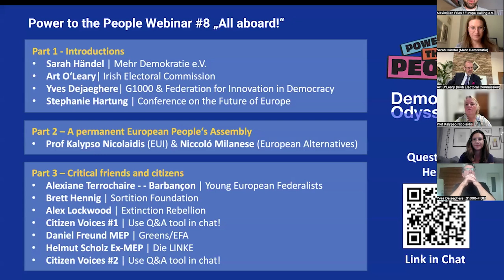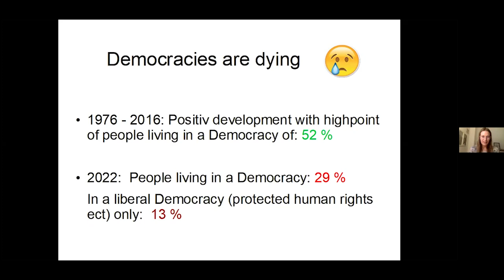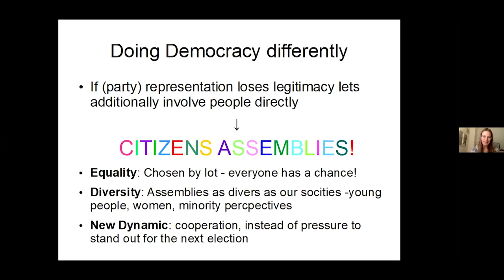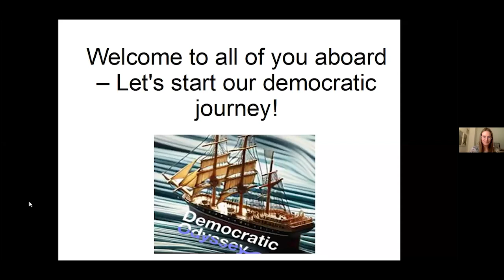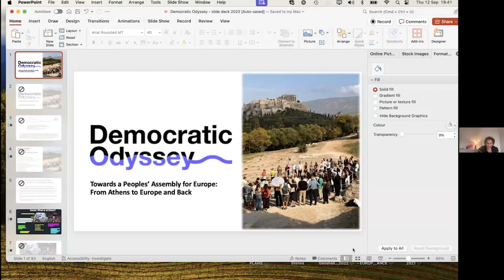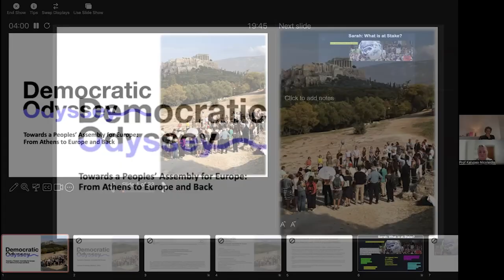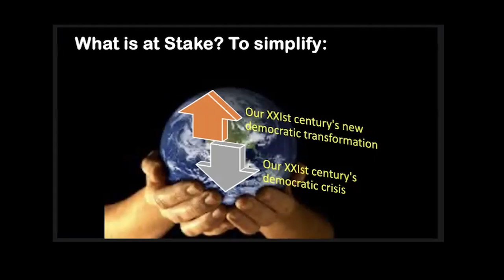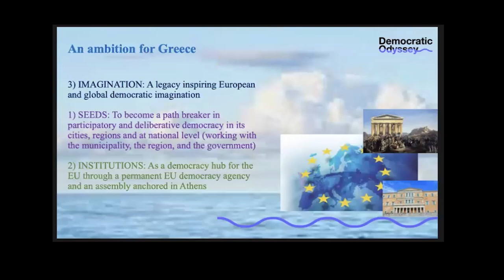Уебинар „Власт за хората“ #8 „На борда!"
Запис на осмия епизод на „Властта на народа“ от 12 септември 2024 г. със следните говорители: